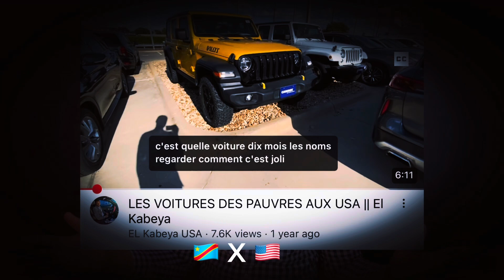VIVRE AU CONGO OU ALLER AUX USA : F. TSHISEKEDI RÉÉLU PRÉSIDENT DE LA RD CONGO